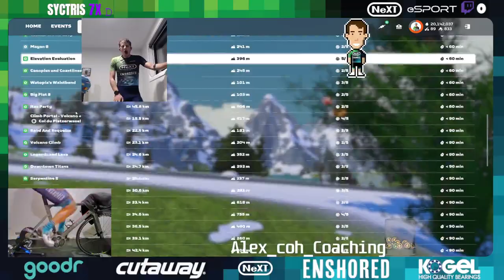ZRL EMEA E North - Sugar Cookie - NeXT